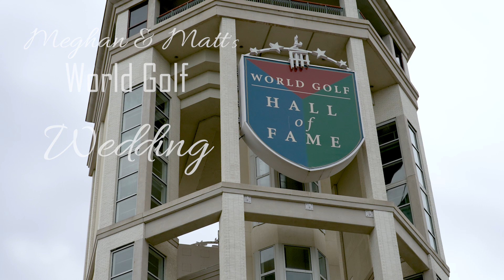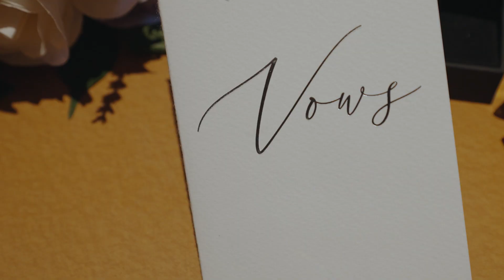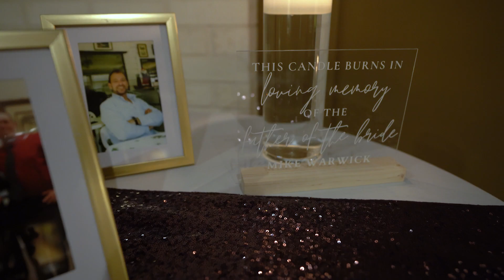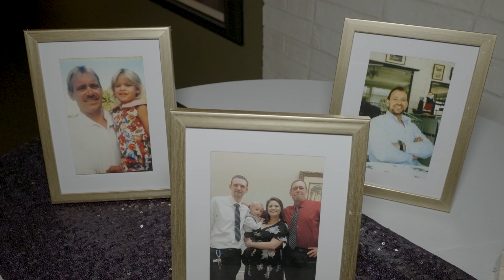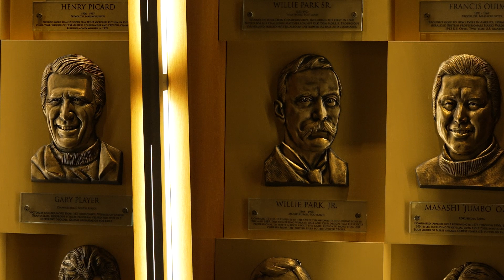Holloway Wedding 💍 2 12 2022 💍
World Golf HOF Wedding St Augustine FL